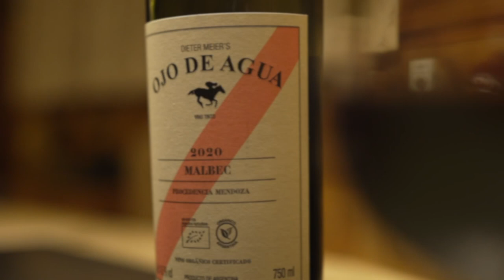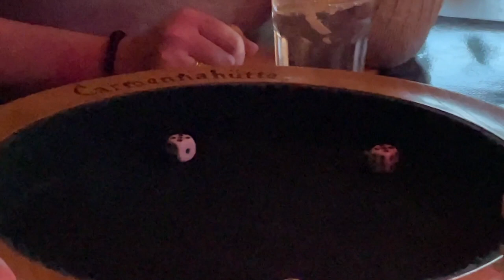Short Sportferien Arosa: Après-Ski, Skiunfall, Carmennahütte, Sattelhütte, Restaurant Gspan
Lange haben wir uns gefreut. Der Schnee nicht üppig aber perfekt für diese Woche. Alles hätte gepasst. Nur der verflixte dritte Tag .